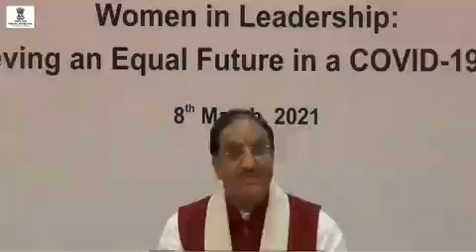Padma a girl from ladhak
Khushiyon ki brand Ambassador